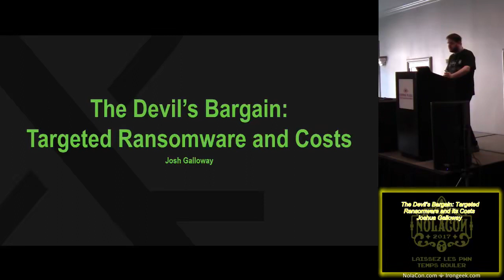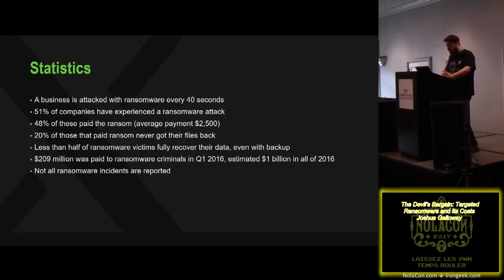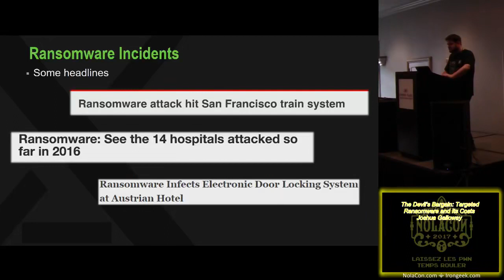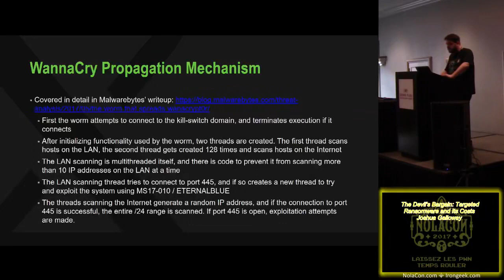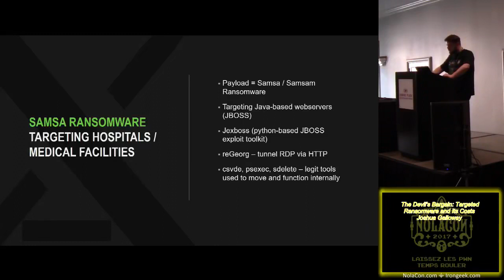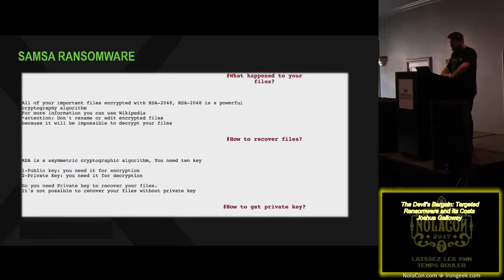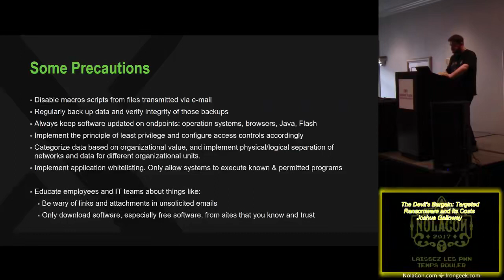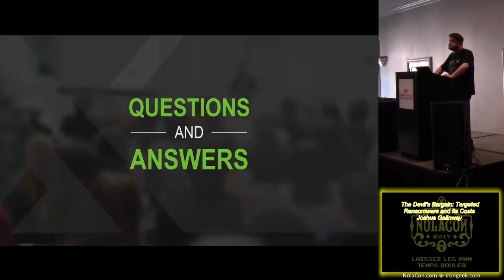The Devils Bargain Targeted Ransomware and Its Costs Joshua Galloway